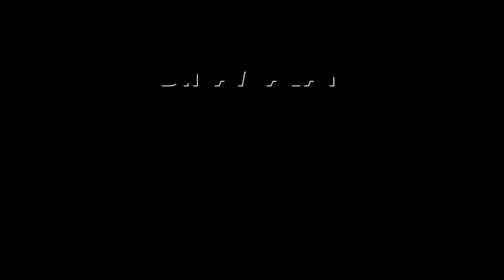Breaking News | பாலியல் குற்றச்சாட்டில் கம்யூனிஸ்ட் எம்எல்ஏ கைது | Actor MLA Mukesh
மலையாள நடிகர் முகேஷ்
கேரள மார்க்சிஸ்ட் கட்சி
எம்எல்ஏவாக இருக்கிறார்

அவர் மீது நடிகைகள் பலர்
பாலியல் புகார் அளித்தனர்

முன் ஜாமீன் பெற்றிருந்த முகேஷ்
பதவி விலக காங்கிரஸ் முதலான
எதிர்க்கட்சிகள் வலியுறுத்தி வந்தன

கேரள அரசு அமைத்த சிறப்பு
புலனாய்வு குழு விசாரணைக்கு பின்
நடிகர் முகேஷ் இன்று கைதானார்

எர்ணாகுளத்தில் நடந்த விசாரணைக்கு
பின் ஜாமீனில் விடுதலையானார்Breaking